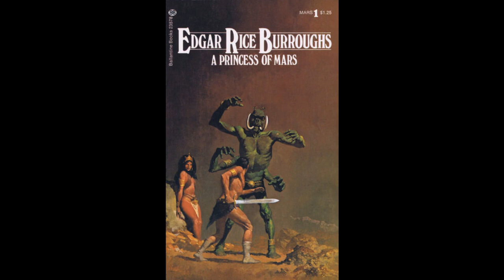Princess of Mars by Edgar Rice Burroughs Part 02